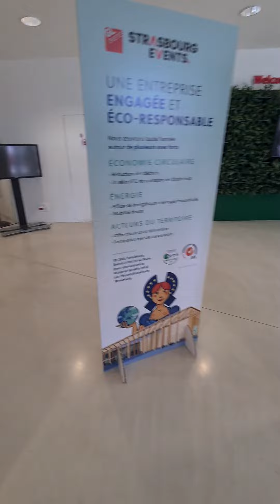foire européenne de Strasbourg